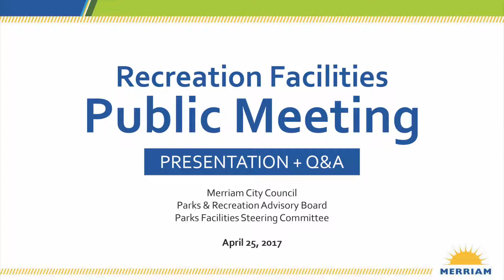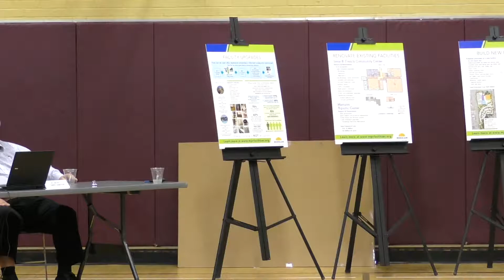Recreation Facilities Public Meeting: April 2017 - Questions & Comments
This joint meeting of the Merriam City Council, Parks and Recreation Advisory Board, and the Recreation Facilities Steering Committee took place on April 25, 2017 at the Irene B. French Community Center.